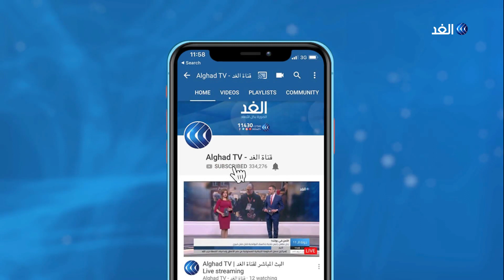هل تواصل قوات الاحتلال الإسرائيلي تصعيدها بضرب مواقع الفصائل الفلسطينية بغزة؟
أفاد مراسل الغد بأن طائرات الاحتلال الإسرائيلي قصفت مواقع للفصائل الفلسطينية شرق مدينة غزة

 من جانبها ذكرت  وسائل إعلام إسرائيلية أن صافرات الإنذار دوت في المستوطنات القريبة من قطاع غزة وذلك بعد إطلاق قذيفتين من قطاع غزة وقعتا في منطقة مفتوحة دون التبليغ عن وقوع إصابات.

المزيد من التفاصيل مع مراسل الغد حازم البنا.